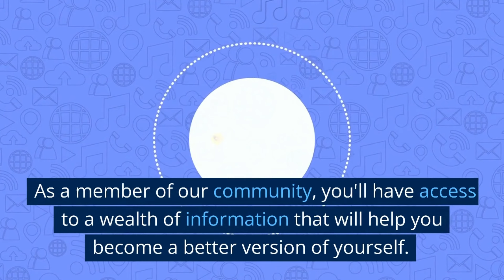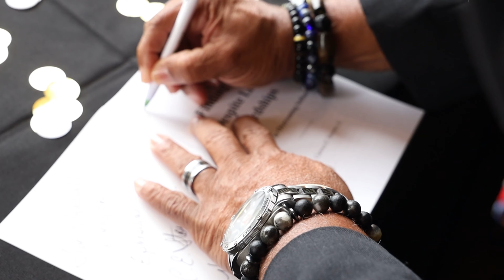Level Up! Get 1% Better Everyday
I'm Clarence Stowers, and I created this channel to help you improve every aspect of your life.

On this channel, you'll find practical tips, insights, and strategies that will help you reach your full potential and achieve your goals. Whether you're looking to develop your personal skills, manage your finances, improve your health, or build stronger relationships, I've got you covered.

My content is designed to inspire, motivate, and empower you to make positive changes in your life, one step at a time. I focus on practicality and action, so you can start implementing what you learn right away.

As a member of our community, you'll have access to a wealth of information that will help you become a better version of yourself. Whether you're looking to increase your productivity, enhance your communication skills, or simply grow as a person, you'll find something here that can help.

Together, we can Level Up and become 1% better every day!

Please introduce yourself to the chat and let us know where you’re from! 👋

Next Steps 💪

⏰: Live Streaming Every Sunday at 10:30 AM Central & Wednesday @ 7PM Central
🖥: Facebook Live (Mars Hill Chicago’s Page)
📺: YouTube (ClarenceStowersTV)
🐦: Twitter (@MarsHillBC)
♥️: Ways to Give - To support Mars Hill and help us continue reaching people worldwide, or
📲You can text MHGIVE from your phone or mobile device to 33777, follow the prompts, and give.

1. Sony Alpha a6400 Mirrorless Camera
2. Sony ZV-1 Digital Camera
3. Sony Alpha ZV-E10 - APS-C Interchangeable Lens Mirrorless Vlog Camera Kit
4. Elgato Facecam - 1080p60 True Full HD Webcam
5. iPhone 13 pro max 512 GB

1. Elgato Stream Deck XL
2. Apple Mac Mini M1 Chip (16GB RAM, 256GB SSD Storage)
4. Apple Wireless Magic Keyboard 2 -MLA22LL/A with Apple Magic Bluetooth Mouse 2
5. HP E34m G4 34" WQHD Curved Screen LED LCD Monitor - 21:9 - Black
6. CalDigit TS3 Plus Thunderbolt 3 Dock
7. SAMSUNG SSD T7 Portable External Solid State Drive 1TB
8. Mophie Powerstation XXL Power Bank - 20,000 mAh Large Internal Battery

1. Rode VideoMic GO II Camera-Mount Lightweight Directional Microphone
2. Focusrite Scarlett Solo 3rd Gen USB Audio Interface
3. Rode Rodecaster Pro II
4. Elgato Master Mount L + Flex Arm L + Solid Arm

GVM RGB LED Video Lighting Kit

Books That Changed My Life

1. Atomic Habits: An Easy & Proven Way to Build Good Habits & Break Bad Ones
2. Getting to Neutral: How to Conquer Negativity and Thrive in a Chaotic World
3. The Psychology of Money: Timeless Lessons on Wealth, Greed, and Happiness

Where I Get My Music